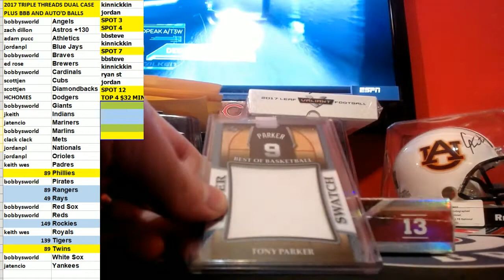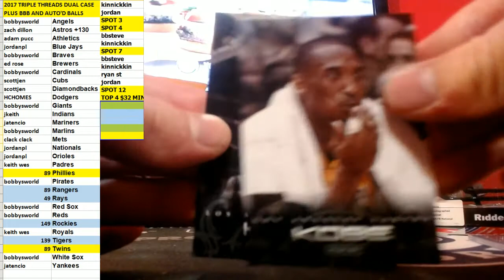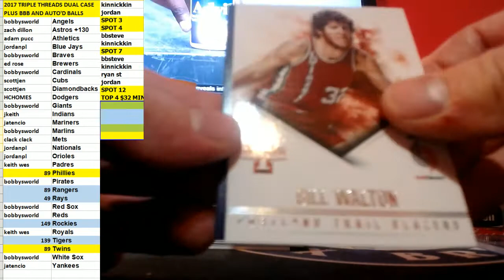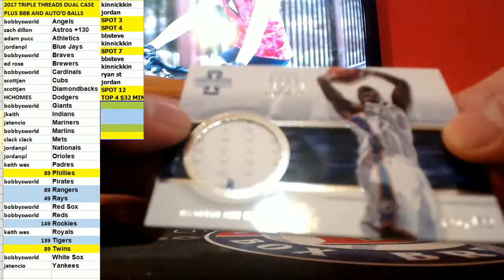2017 LEAF BEST OF BASKETBALL UNOPENED PERSONAL BOX